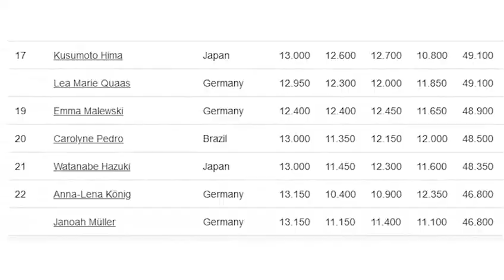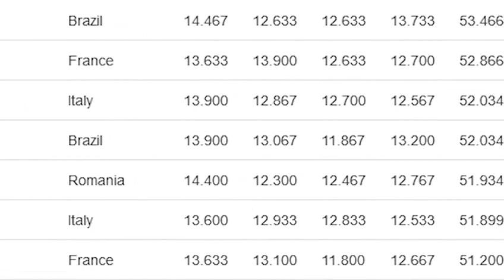Best of Carolyne Pedro ❤️👑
A vídeo with scores to exposed the Darling of CBG.
vídeo para expor as notas da queridinha da cbg que estará aqui caso a cbg queira por ela de reserva mesmo com uma ginasta anos Luz mais qualificadampra ser reserva em Paris